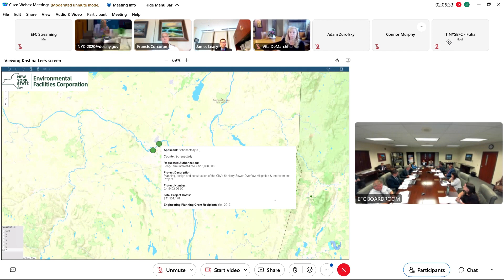August 24, 2023 Board Meeting